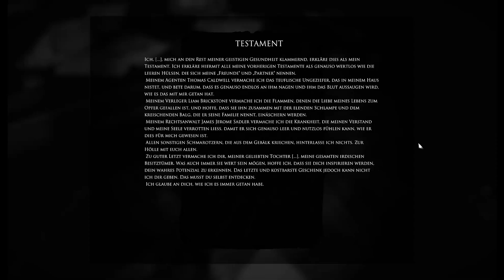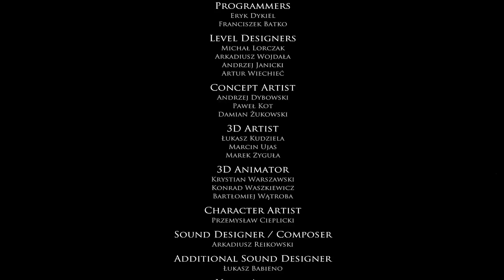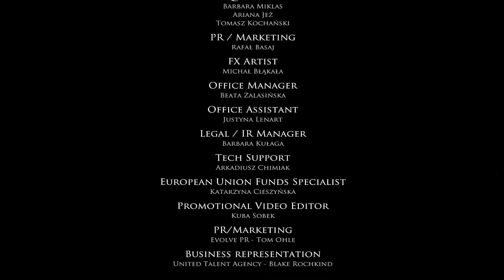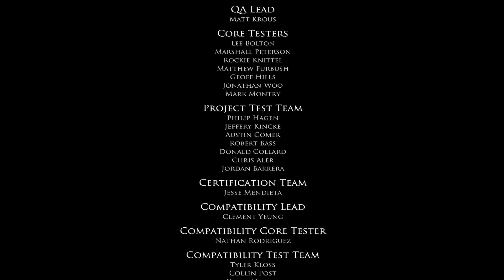LAYERS OF FEAR INHERITANCE - Folge 4 - Wie der Vater so die Tochter [GERMAN]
LET´S PLAY Layers of Fear: Inheritance

KOMMENTIERTE SPIELSZENEN VON:
WILLHELM GUSTAVUS

DEUTSCH / GERMAN

Layers of Fear: Inheritance

Time takes its toll on everything that surrounds us. It destroys what is physical, crumbling even the sturdiest foundations, and it destroys our minds—our memories—shaping and twisting them into something new. You are never ready to face the past, but the past never lets you go. And so I find myself at the door, the handle disturbingly cold to the touch. I pull it open and enter what was once a place of solitude turned nightmare. I’m home, Father.

Titel: Layers of Fear: Inheritance
Genre: Abenteuer, Indie
Entwickler: Bloober Team SA
Publisher: Aspyr
Veröffentlichung: 2. Aug. 2016

DAS SPIEL BEKOMMT IHR HIER:

Intro und Outro bearbeitet von Marcolino